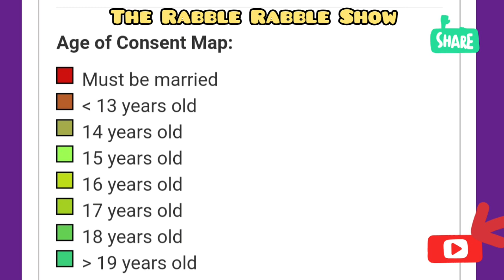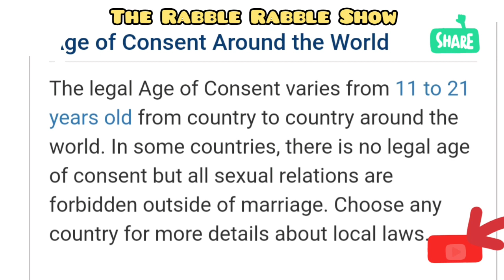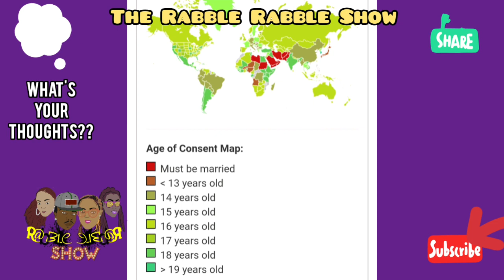SHOULD JAMAICANS START HAVING SEX AT THIS AGE??? || The Rabble Rabble Show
Jamaica is considering raising the age of consent from 16 to 18. What is your thoughts on it???
At what age you think jamaicans should allow to have sex???

Jamaica first animation podcast  (Chat To Wi N Make Wi Chat Fi You) discussions debates and interviews at it's best THE RABBLE RABBLE SHOW

Hosted by: ( NASH-I-I 'RABBLE' DANGER ) ( AB_C_DE ) ( SKITTLES LIP ) n ( KESH )

Social Madness
Is social media hurtings us more than its helping??
Is social media the new way of life in this modern age??
Do you think social media distracting us from real life issues??
Do you think social media can make u or break u??
Let us know what you think. Rabble!!Rabble!!

Ja first animation podcast and review show.

Powered by: RABBLE MUZIK GROUP